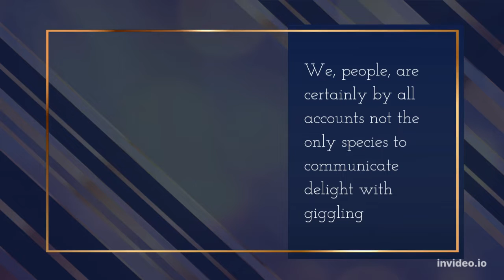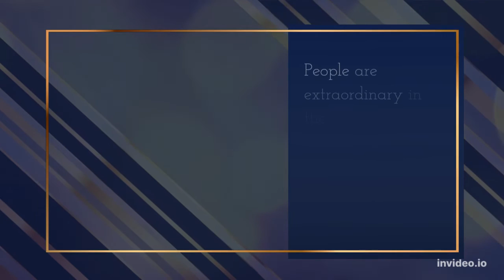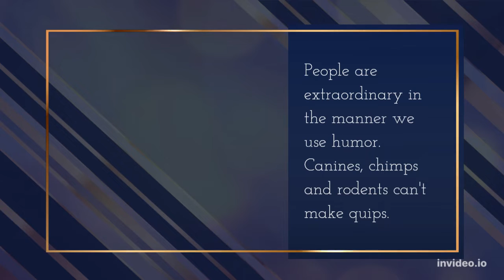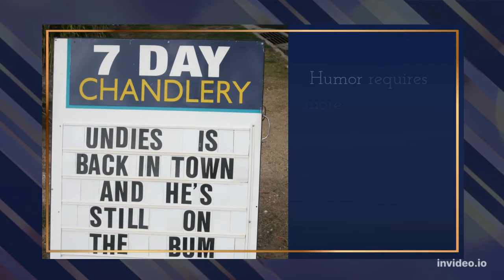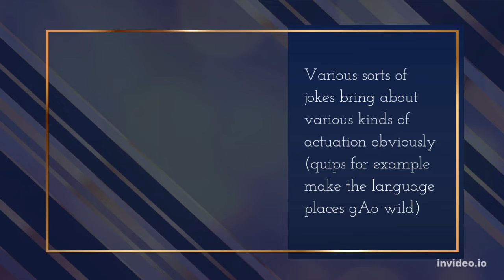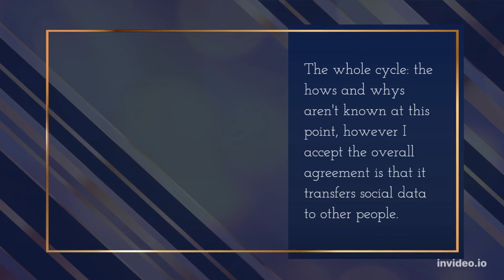Why do wo Laugh ? Science Behind it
Reasoning of Laughing
depression ,Need of Laughing#